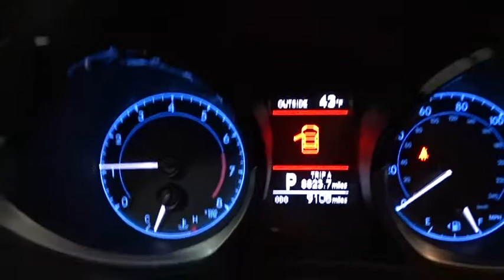2015 Toyota Corolla Des Plaines, Elmhurst, Schaumburg, Chicago, Naperville, IL TP5125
Bredemann Toyota
1301 W Dempster St

*BREDEMANN, JUST RATED A 5 STAR DEALER OF THE YEAR & A+ BY THE BBB**THE BEST PRICES, THE BEST VEHICLES AND THE BEST SERVICE FOR OVER 105 YEARS! **MUST MAKE ROOM FOR THE UPCOMING SPRING SHIPMENTS. PERFECT RESEARCH, HOW IS YOUR TIMING? ** HARD TO FIND SPORT PACKAGE W/ ONLY 9K 1-OWNER MILES! ALLOYS, KEYLESS ENTRY, BLUETOOTH, CD/MP3 PREMIUM SOUND *AND ONE OF THE BEST MILES & PRICE AROUND. *THIS WEEK *YOU'LL GET A *CERTIFIED 7Y/100K WARRANTY & 1YR CARFAX MONEYBACK GUARANTEE ALL FOR FREEEEE! ROAD TRIP SEASON IS HERE, WHERE DO YOU WANT TO GO THIS YEAR?*